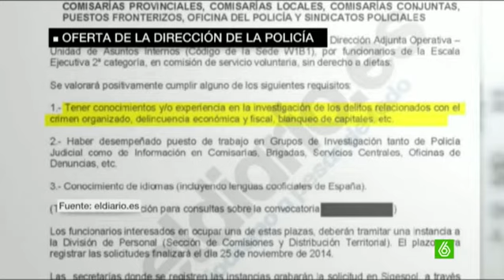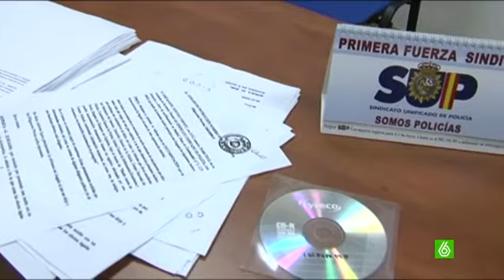Interior desmiente la existencia de agentes secretos para investigar a políticos independentistas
La policía niega la existencia de una unidad secreta para rastrear casos de corrupción de políticos independentistas. Según eldiario.es, Interior la creó en 2012 para contrarrestar la ofensiva soberanista con información comprometedora. La publicación de la fortuna oculta de Jordi Pujol o la cuenta suiza atribuida al alcalde de Barcelona coincidió en momentos clave del proceso nacionalista. Este grupo, además, estaría usurpando las funciones de la UDEF y actuando sin control judicial. Desde la Generalitat dicen estar atónitos y entre los partidos nacionalistas piden explicaciones al ministro.